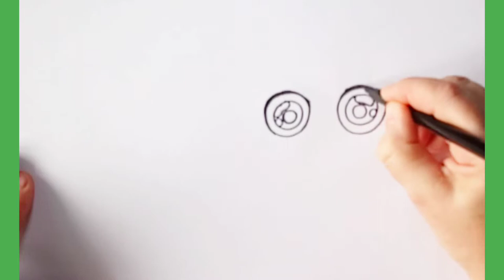How to draw a snail in the punctualism technique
Try to draw this picture with me. It's not difficult. Just repeat it. Prepare the necessary materials in advance and go ahead. You'll like it. Feel like an artist and add your own details to the drawing. There are only simple drawings and simple crafts on the channel.
You can help in the development of my channel by making a transfer to a QIWI wallet PaiPal: @innaya